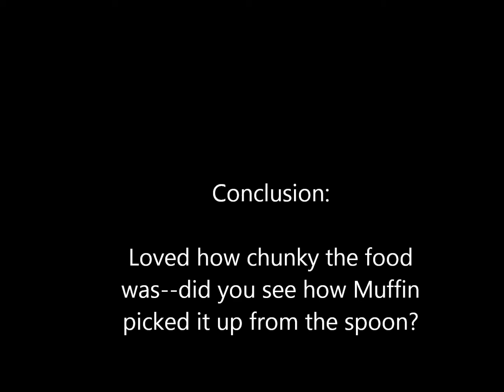Nature's Variety Instinct Duck grain-free 2nd trial